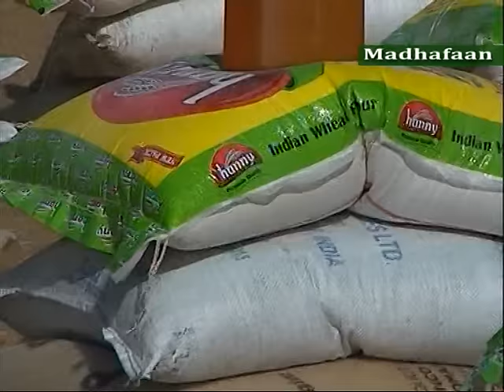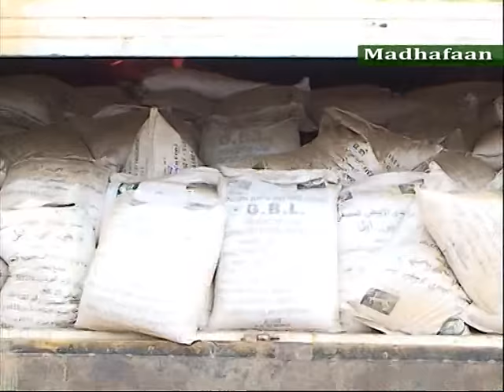Barnaamijka Ma dhafaan TV ga Qaranka Somaliland todobaadkan 040 9 15